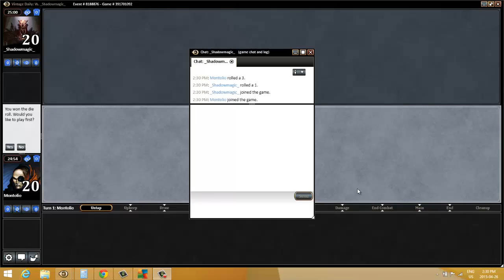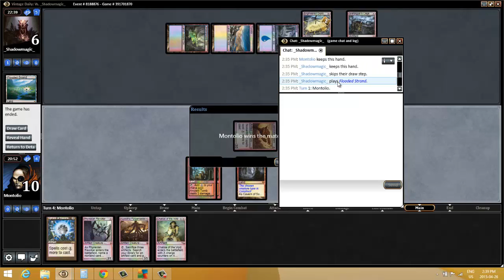DE April 26'th 2015 Round 1 Montolio versus _Shadowmagic_